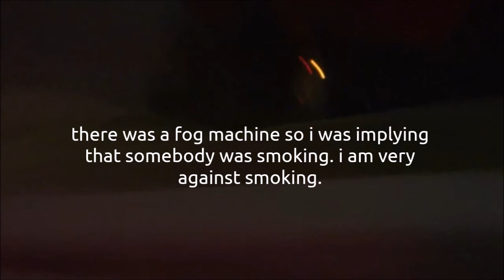HALLOWEEN VLOG w/ JowsueGamingYT and It'sRobbie